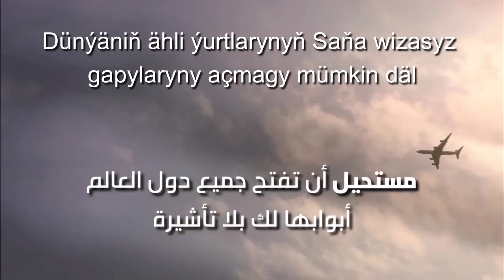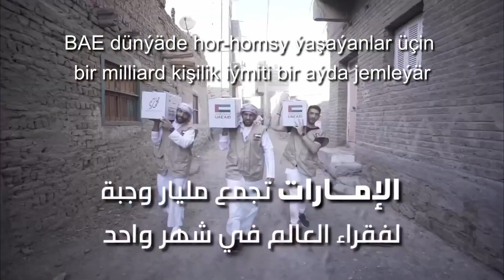1 January 2023